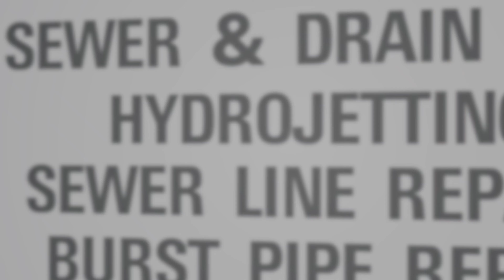Plumbing Nerds - Plumbers in Fort Myers, FL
Our business model is about bringing you the latest solutions to your plumbing issues, in terms of equipment, technology, and, yes, even nerd-like enthusiasm. We'll find you the best solution, explain your options and give you the short and long term pros and cons of each.

We think that's a smarter way to do business.
We hope you agree.

Plumbing Nerds - Florida
24120 Production Cir
5

PlumbingNerds.com